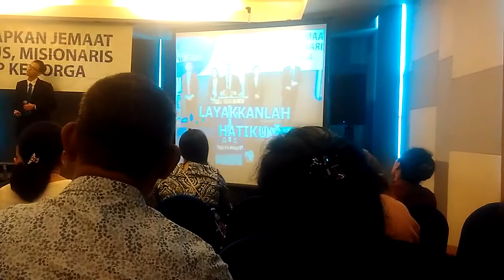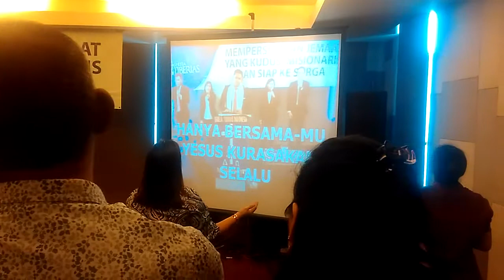Song seperti pakungan natal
Ibadah raya Minggu hotel park Cawang 24 Des 2019